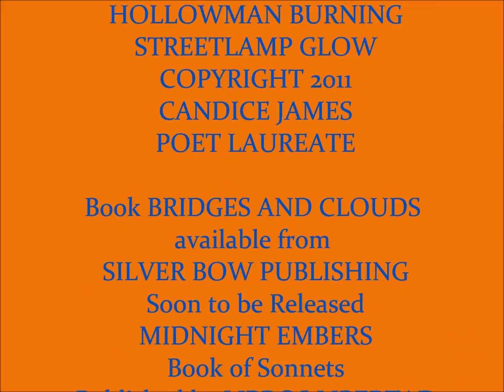Candice James - SONNETS - Surrey Muse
Candice James, Poet Laureate, reads her sonnets, HOLLOWMAN BURNING & STREETLAMP GLOW at Surrey Muse, February 24, 2012

CANDICE JAMES
POET LAUREATE
Book BRIDGES AND CLOUDS available from SILVER BOW PUBLISHING

VIDEOGRAPHY BY JANET KVAMMEN
Thank you to Surrey Muse
a planetJanet Creation 2012